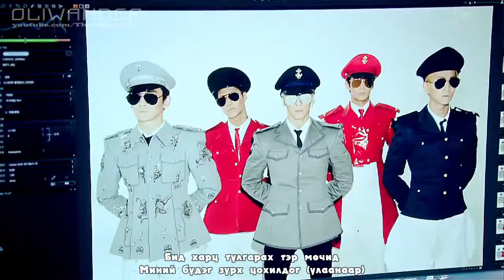SHINee - 'Colorful' HD [ Mongolian Subtitle ]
SHINee - 'Colorful'